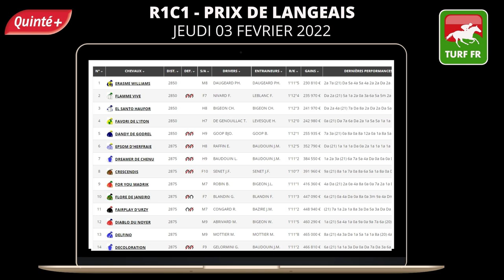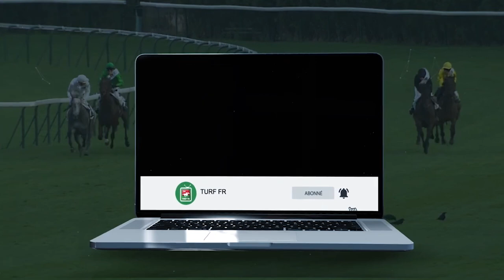Minute Quinté TURF FR : PRIX DE LANGEAIS - Jeudi 3 Fevrier 2022 - Paris Vincennes 🏇 PMU #267479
🥇 Retrouvez le pronostic exclusif de notre expert Turf Lucius Simenon pour le PRIX DE LANGEAIS - Jeudi 3 Fevrier 2022 à l'hippodrome de Paris Vincennes en France.

✅ NOS LOGICIELS TURF :
✔️ Logiciel TURF INFO Professionnel Edition: